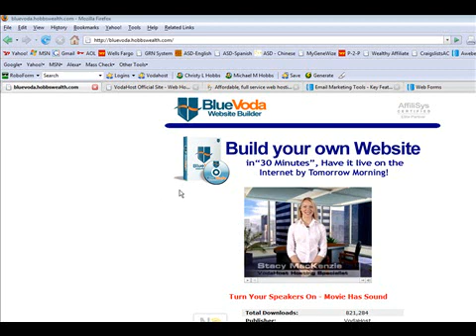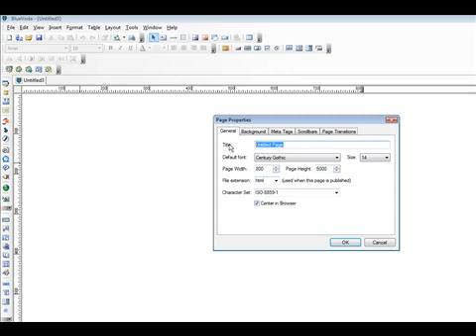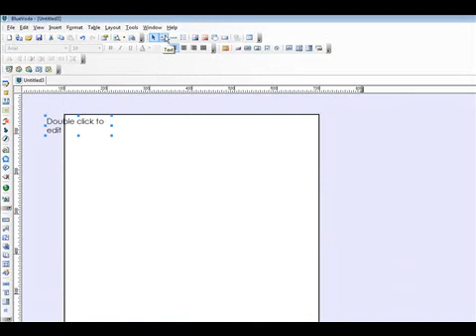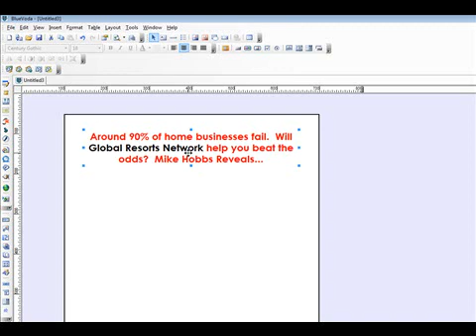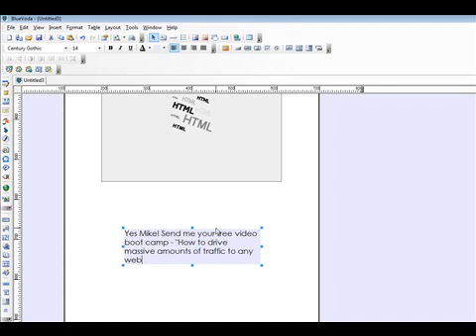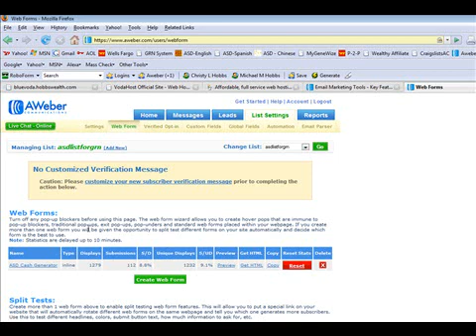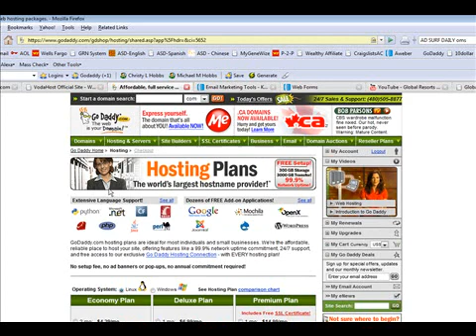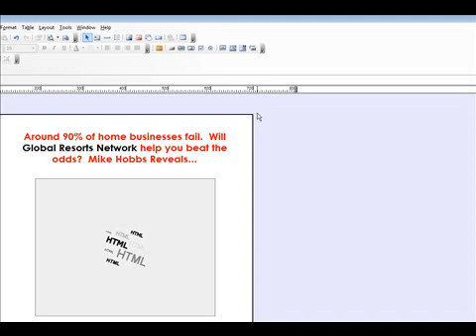Video BootCamp Teaches How to Use Blue Voda Website Builder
BlueVoda website builder

Mike & Christy Hobbs use their Video Boot Camp to teach you how to use Blue Voda Website Builder.